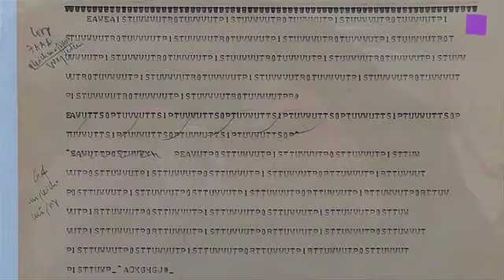theartVIEw -- Bernhard Leitner's EARSPACEBODYSOUND at Georg Kargl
theartVIEw explores Bernhard Leitner's sound installationen EARSPACEBODYSOUND. To be seen and heard at Georg Kargl gallery until May 4, 2011.